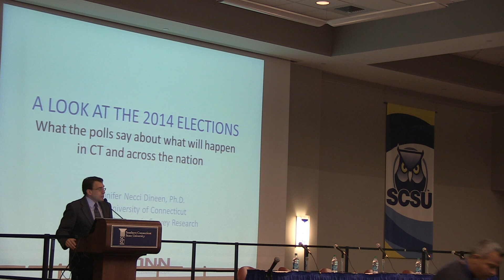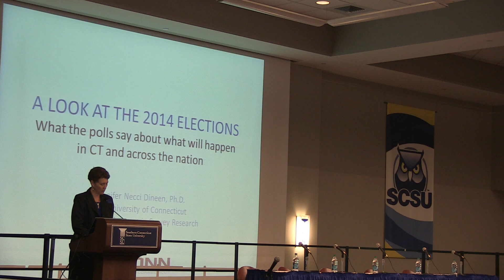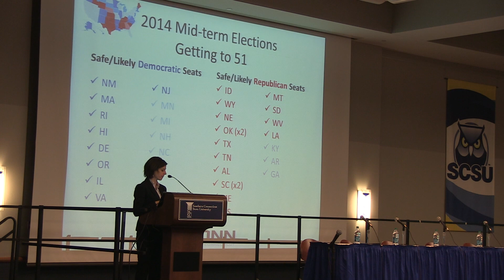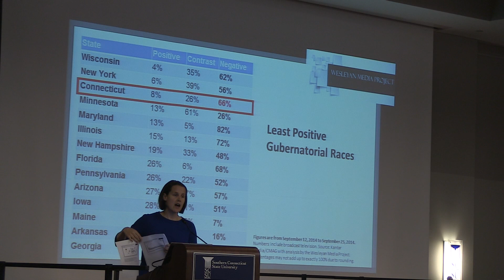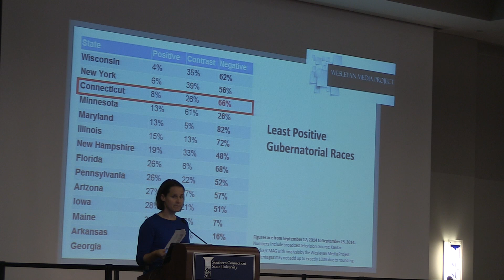Polls, Pundits, and Popcorn @ SCSU